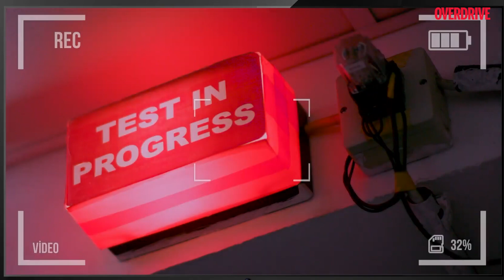ARAI Set To Revolutionize ADAS Testing in India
Dr. Reji Mathai, Director of Automotive Research Association of India shares insights on ARAI’s groundbreaking ADAS Test City that’s all set to host the ADAS Show at Takwe, near Pune on 12th December. Built to mirror real Indian roads, this facility is redefining how vehicle safety features are developed and tested. Discover how this ₹50 crore facility is set to revolutionize vehicle safety in real-world Indian conditions.

00:00 - introduction
00:43 - Track specifications & cost
02:47 - Any more such tracks to be built?
03:38 - ADAS test features on the list
04:18 - OEM interest in collaboration
05:00 - Supporting Bharat NCAP
05:59 -  AI tech at the facility
07:30- 2 wheeler rider safety